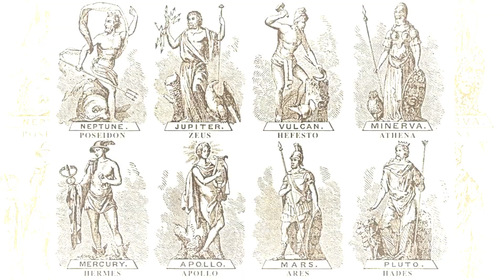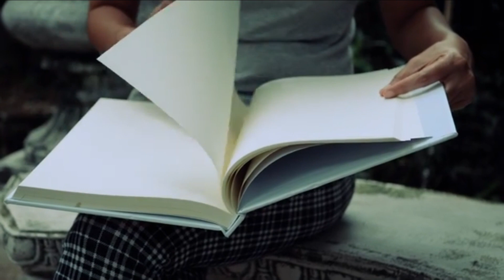Jenófanes de Colofón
Vida y aportes de Jenófanes de Colofón

Fuente bibliográfica: enciclopedia Lúmina Siglo XXI de Norma. Tomo de física, filosofía y política, página 190.